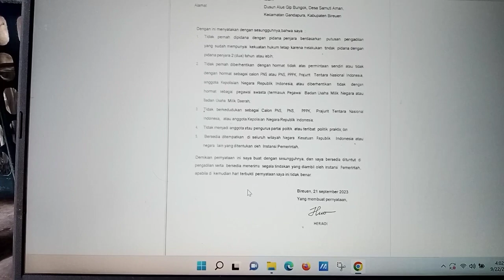Cara Unggah E-Materai Di SSCASN PPPK 2023#pppkguru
Cara Unggah E-Materai Di SSCASN PPPK 2023